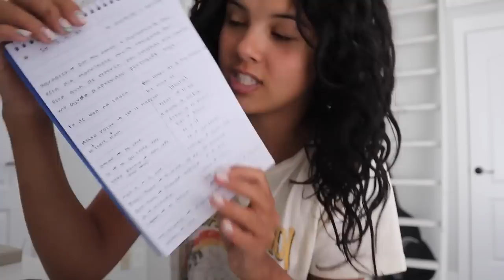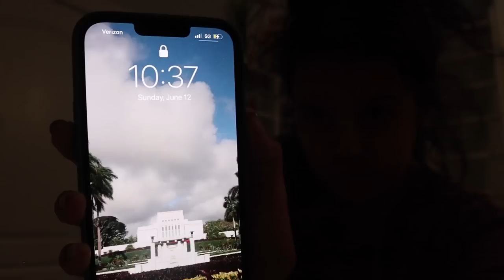HOMEY VLOG + getting a massage and visiting with friends!!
250 N Red Cliffs Dr. 4B No.366 Saint George UT, 84790